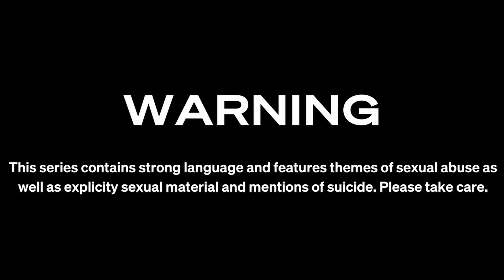Episode two: Ange | Dear Jane podcast | The Spinoff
For thirty years Jane’s best childhood friend, Ange, has been waiting for her call. While Jane and Dan’s relationship was kept secret from most, Ange was privy to every detail from the very start. She remembers Dan as a controlling youth group leader who took advantage of her vulnerable best friend, and in the years since, Ange has felt guilt and anger about what happened between Jane and Dan.

Dear Jane was made with the support of NZ On Air

If this series brings up any issues for you there is help available 24-7:
Helpline - free call or text 1737